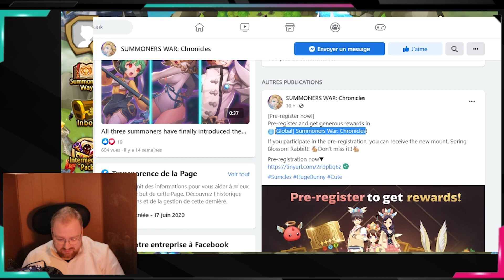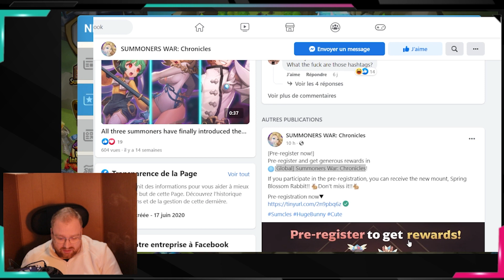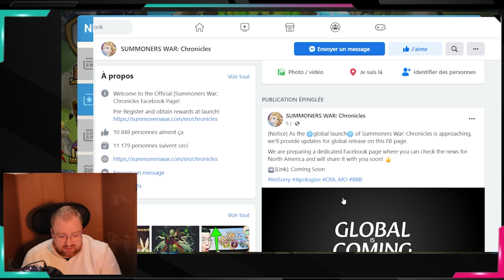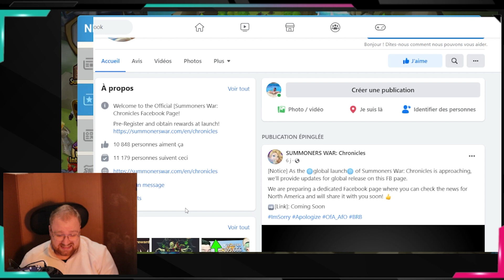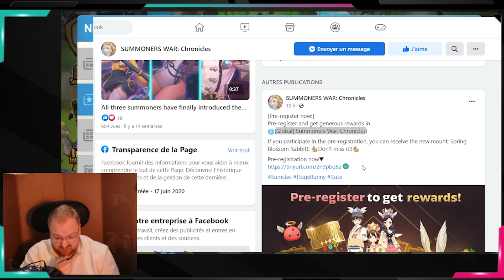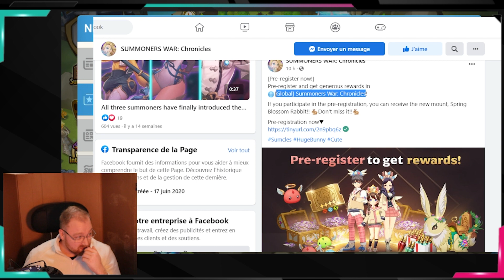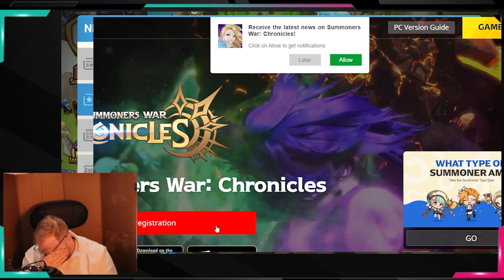ITS FINALLY COMING TO EUROPE !! GLOBAL SERVERS !! SUMMONERS WAR CHRONICLES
Hello,